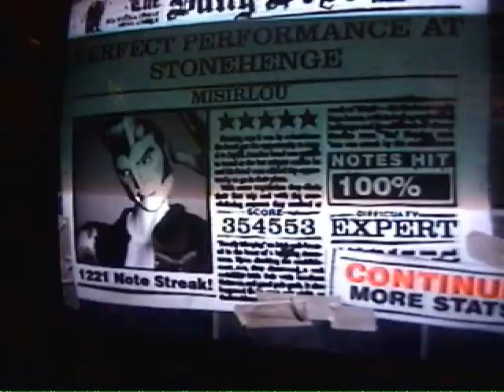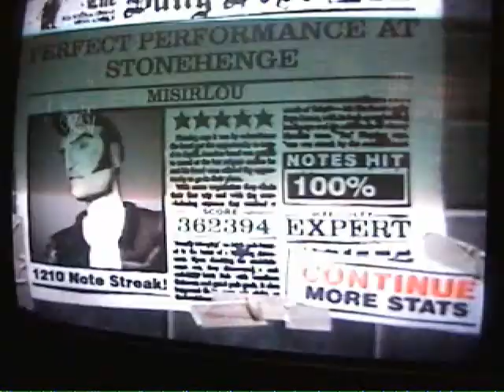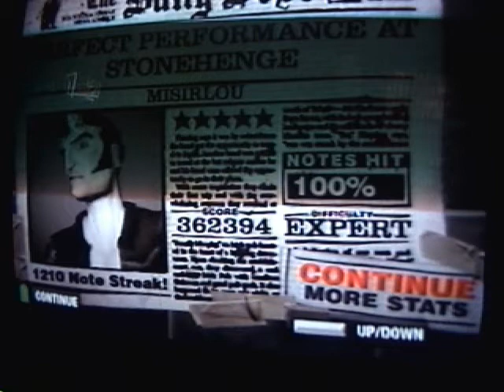Guitar Hero 2: Misirlou 100% FC Expert Guitar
only trogdor left for FGFC LOL